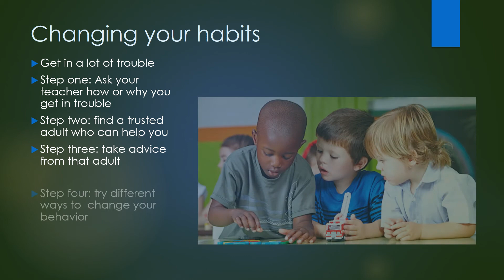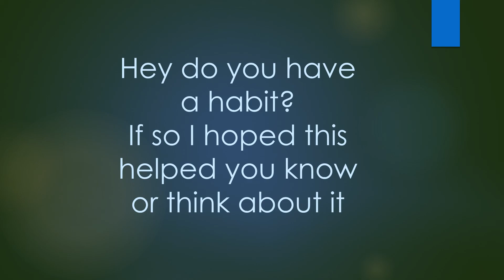7 4 AnnDee Eksteen